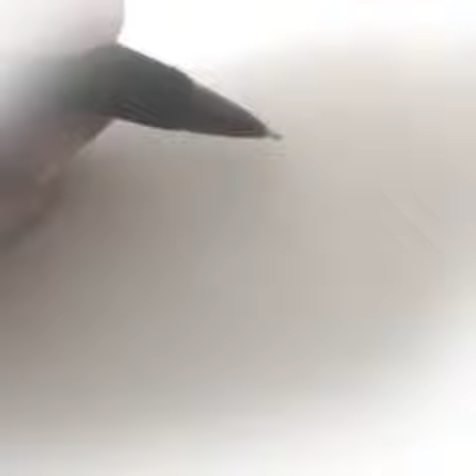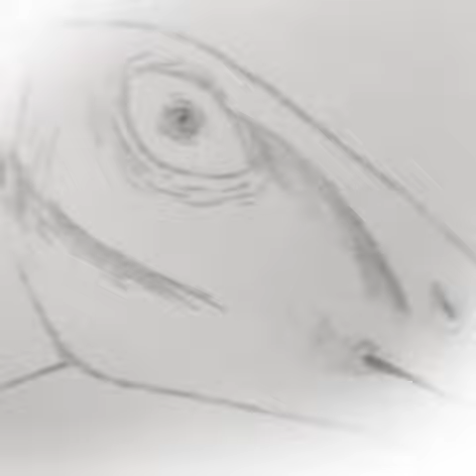How to draw Apatosaurus head/Hun SokheanG(Jarassic World).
Hey guy this video I'm going to show you how to draw Apatosaurus head from the Jarassic world movie.